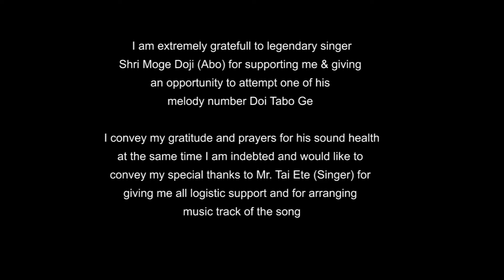Doi Tabo ge|Galo Song|Toni paleng|Original Singer Moge Doji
This is my first galo video cover song,originally who sung by our state living Legendary Shri Moge Doji(Abo).
 Doi tabo ge is one of the very old melody song at the time of radio era..
And my heartfelt thanks to Mr.Tai Ete(Singer) who gave me a chanced to sing this song again from  his recreated  audio album n giving me a original music track.
Thank u so much all my well wishers,freinds and family.
And i really need ur all love and blessings.🙏

.Original.
Sung by shri:Moge Doji(Legendary)

Cover by: Mr. Toni paleng

Recording and mixing: Octave studio

Videography: NT Vibes

Costumes:Misss Kenjum Ete

And my Special thanks Mr.Tai Ete(Singer)
Shri,Tabuk Taga

And my others well wishers.